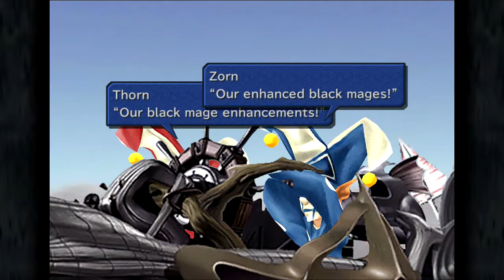Final Fantasy IX | Boss #4: Black Waltz 3 [No Commentary]